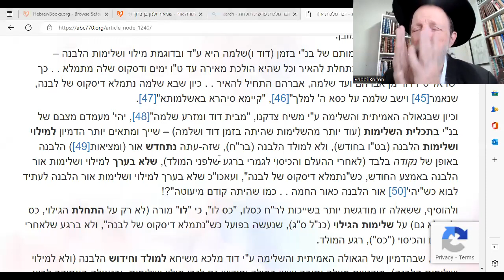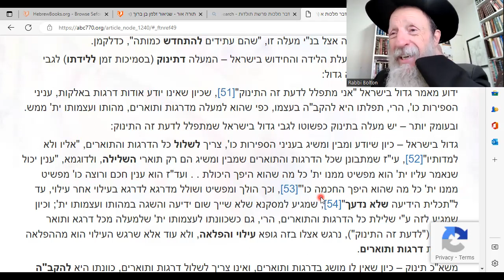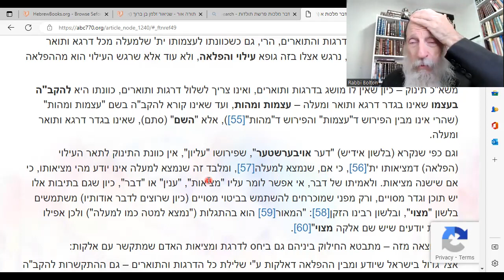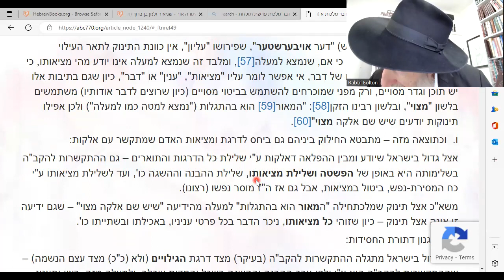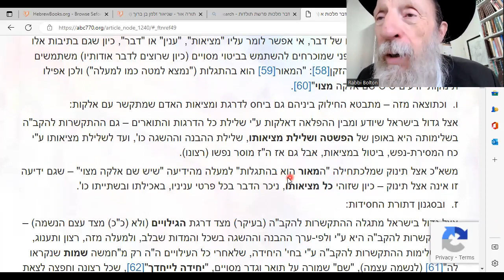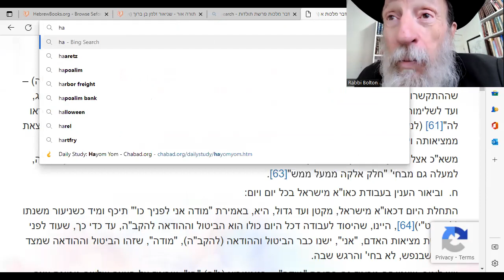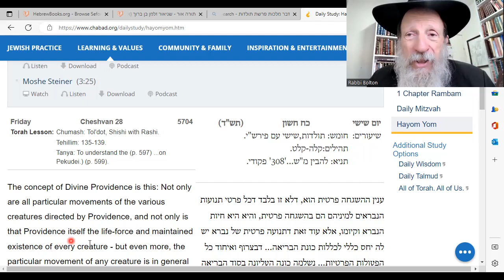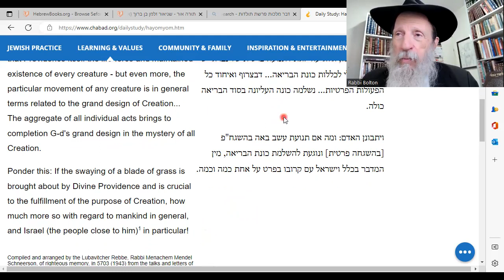Dvar Malchut: NEW moon is Moshiach: Serving Gd like a Child!